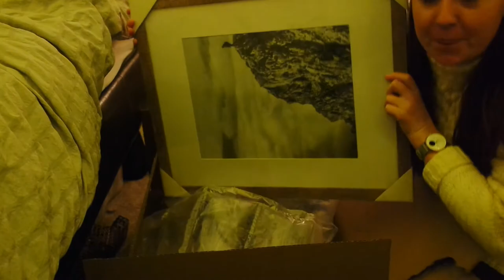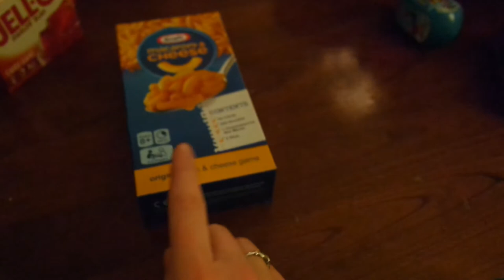All the Packages & First Night of Hanukah Vlogmas Day10 2020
Go follow me everywhere!!!